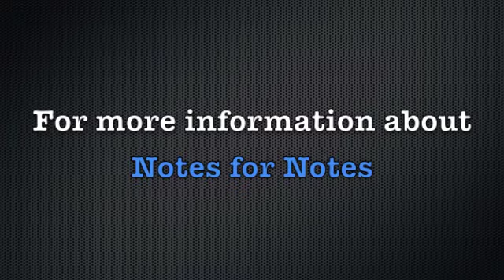Jack Johnson & Zach Gill jam session @ SB MusicBox West!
During a recent visit to Santa Barbara, Jack Johnson and Zach Gill took some time to hang out with our young musicians at MusicBox West.

For more information about Notes for Notes, please visit us and help "produce tomorrow's musicians"!